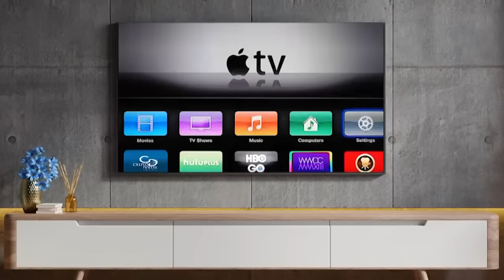How to Grow in Grace - Episode 2